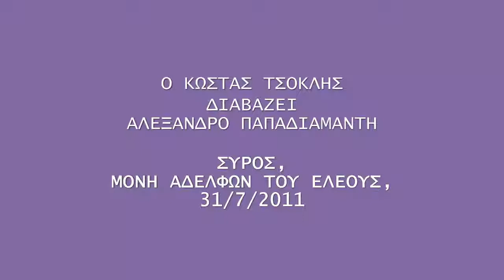Ο ΚΩΣΤΑΣ ΤΣΟΚΛΗΣ ΔΙΑΒΑΖΕΙ ΠΑΠΑΔΙΑΜΑΝΤΗ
Στα πλαίσια των εκδηλώσεων Σύρος-Πολιτισμός ο Κώστας Τσόκλης διαβάζει το "Πατέρα στο σπίτι". Μονή αδελφών του Ελέους, Ερμούπολη, 31/7/2011